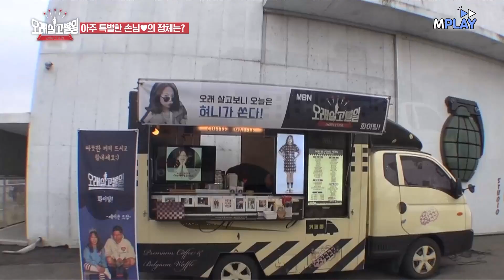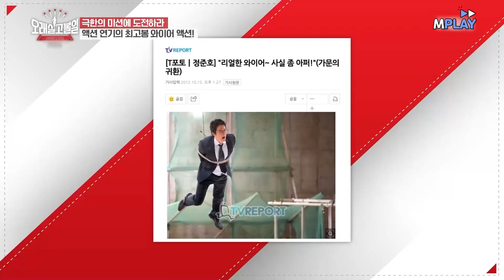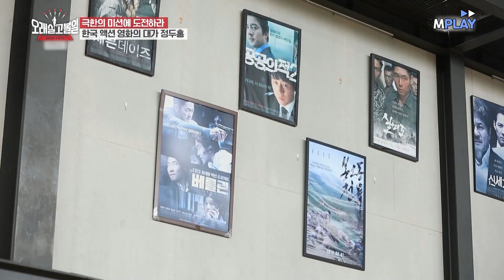[오래살고볼일] 액션에 자신 있는 황광희?! 하지만 현실은...그냥 종이인형이잖아요..😂 MBN 20201213 방송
액션에 자신 있는 황광희?! 하지만 현실은...그냥 종이인형이잖아요..😂